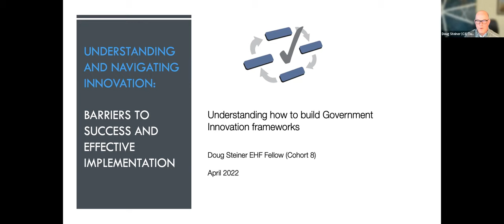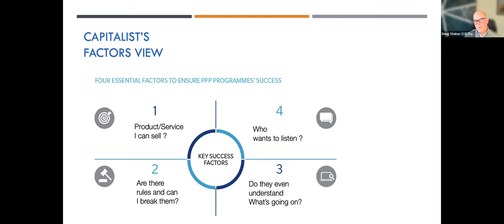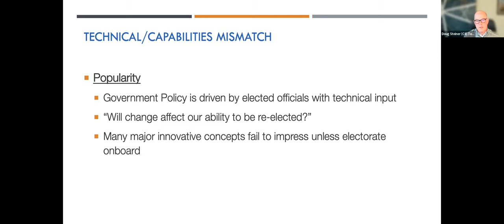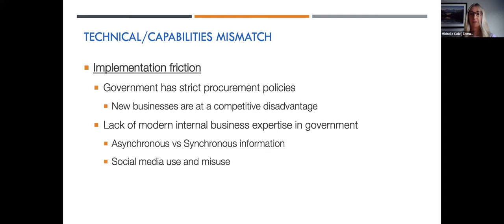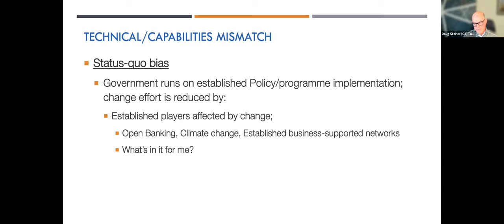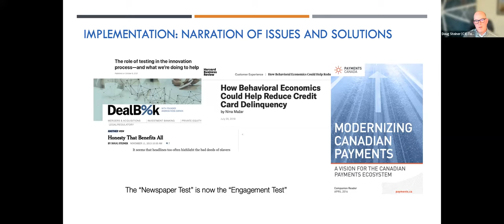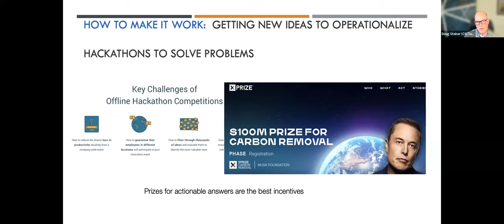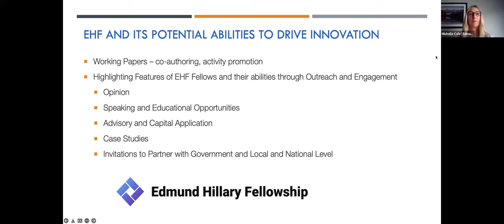How to Introduce, start & produce an innovation framework inside government by Doug Steiner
Hear from EHF Fellow Doug Steiner sharing about his work on how to introduce, start and produce an innovation framework to government.

This Live Session is specially beneficial to watch if you are in government and looking for how to introduce innovation into the ecosystem, or a company who want to work within existing or new government mandates.

This session was held on 26th of April 2022 NZT